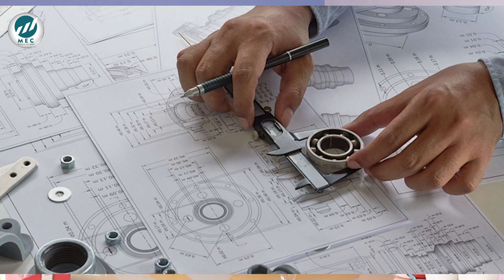Design Engineer க்கு இருக்கற பிரச்சனை இதுதான் |kabilan Kumaravadivel | MEC Groups